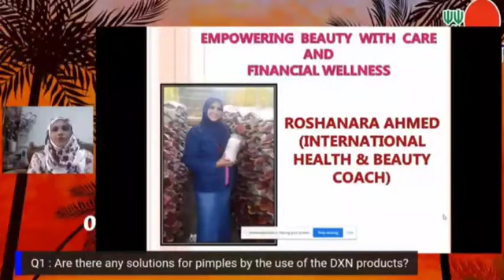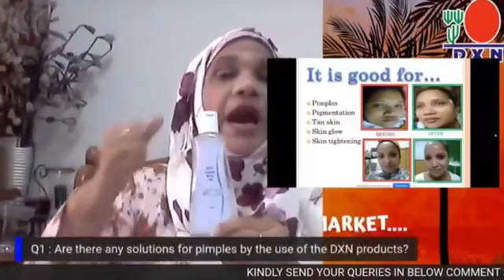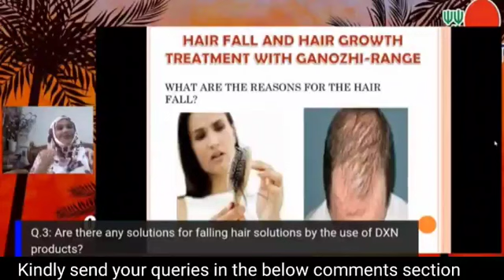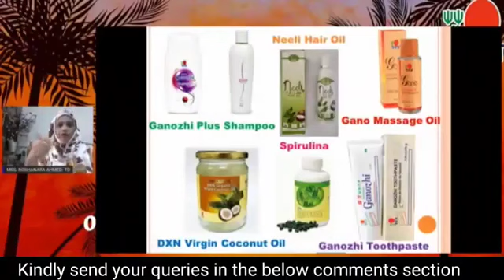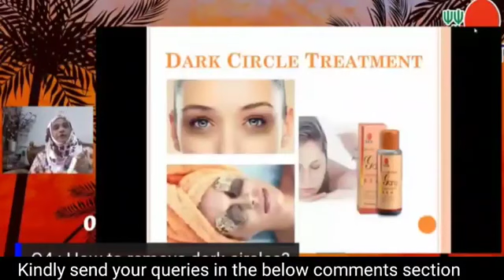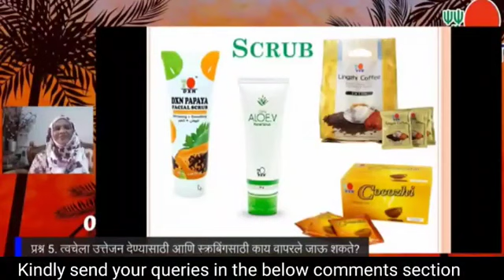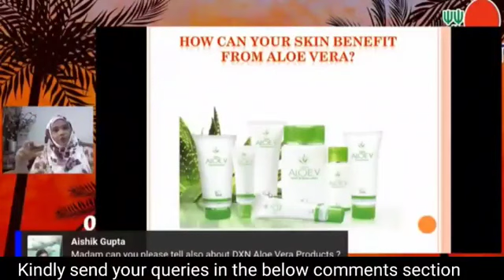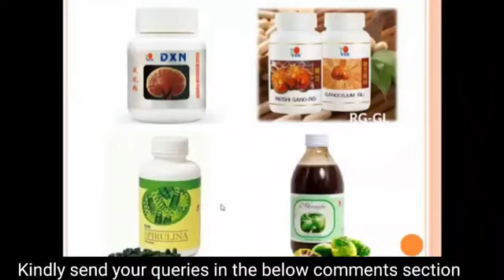DXN ब्यूटी एवं स्किन केयर _ चेहरे एवं बालों की समस्याओं का DXN प्रोडक्ट द्वारा उपाय _ Mrs. Roshanara